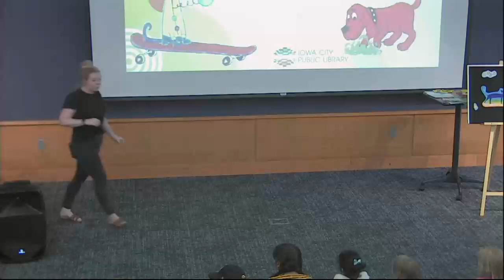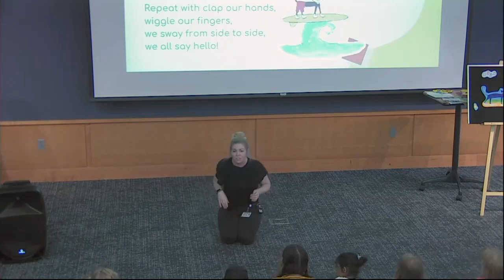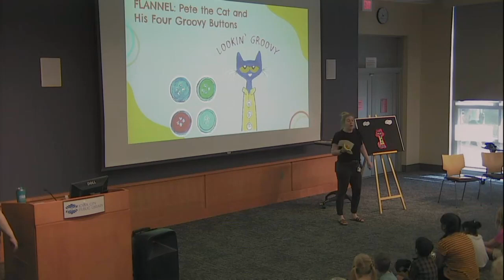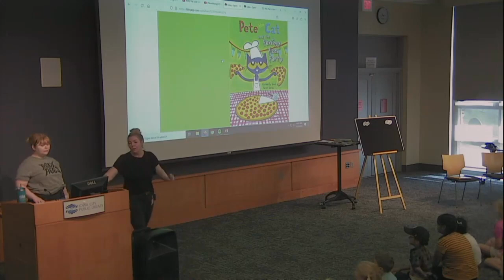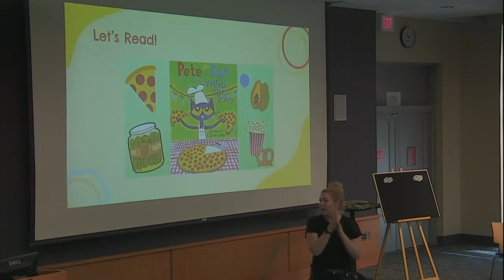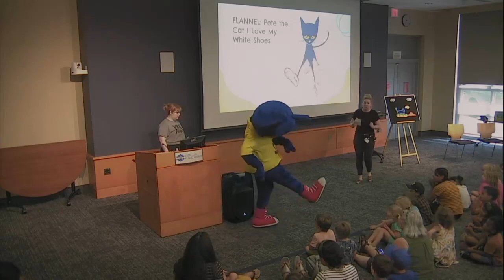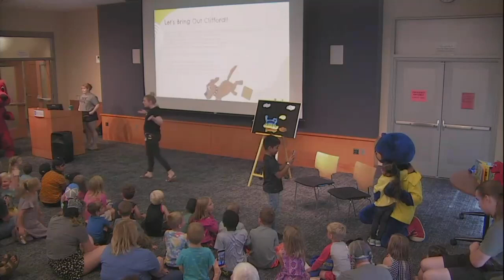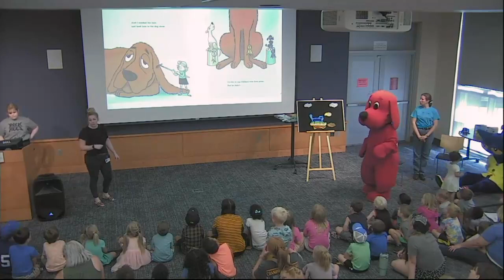Sing-Along with Pete the Cat & Special Guest Clifford | Summer Reading Program 2023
Join us this morning for a special sing-along Storytime with Pete the Cat! We'll read and sing some of his stories, plus dance and play games. Pete the Cat himself will join us for Storytime, as well as a good friend of his, Clifford the Big Red Dog! You won't want to miss this musical, interactive Storytime, plus the chance to meet the most famous literary cat and dog out there!
¡Únase a nosotros esta mañana para una hora de cuentos especial para cantar con Pete the Cat! Leeremos y cantaremos algunas de sus historias, además de bailar y jugar. ¡Pete the Cat se unirá a nosotros para Storytime, así como un buen amigo suyo, Clifford the Big Red Dog! ¡No querrá perderse esta hora del cuento musical e interactiva, además de la oportunidad de conocer al gato y al perro!

今天的特别故事会让我们与皮特猫一起大合唱！ 我们将一起阅读皮特猫的故事，还会唱歌，跳舞，玩游戏。 皮特猫和他的好朋友大红狗克利福德也将来到我们的故事会，千万不要错过！